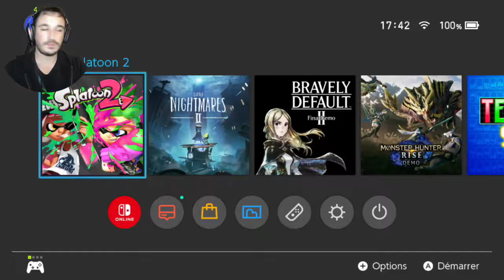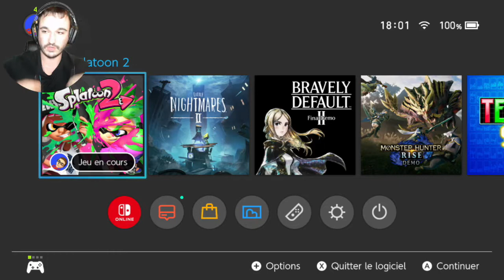PREFEREZ VOUS ÊTRE UNE ETOILE OU MANGER DU CHAMPGINON? FESTIVAL SPLATOON 2 NINTENDO SWITCH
Salut à tous c'est le Guitarist Gamer et aujourd'hui on se retrouve pour mon gameplay sur SPLATOON 2 car ils organisent jusqu'au dimanche 17 fevrier à 23h un festival ETOILE VS CHAMPIGNON pour l'évenement des 35 ans de Mario (prévu jusqu'en Mars 2021), alors êtes vous plutot étoile ou champignon? Perso étoile pour moi ^^! En tout cas j'espère que cette vidéo Gameplay vous aura plus, si c'est le cas n'hésitez pas de Liker, Partager, Commenter et surtout de vous ABONNER (en activant la cloche des notifs) à ma chaîne ça me ferait vraiment plaisir, je vous retrouve comme d'habitude dans 2 jours pour de nouvelles vidéos à venir sur ma chaîne et d'ici la prochaine je vous dit portez vous bien et à la prochaine les amis :D^^!!!

Je vous souhaite un bon visionnage et une bonne vidéo à tous :D^^!!!